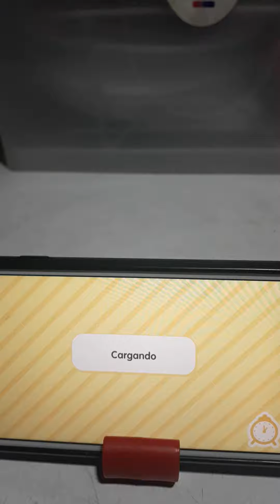toca Life World Episodio 4 Temporada 1